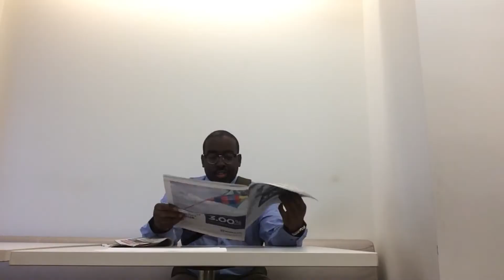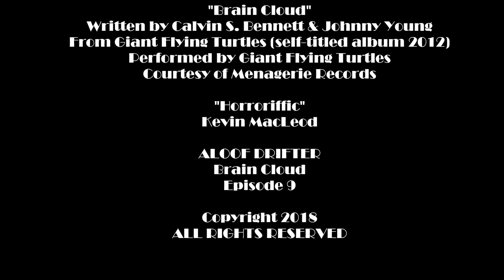Aloof Drifter: Brain Cloud Episode 9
Ominous Genghis attempts to get the cop back on his side.  Aloof remembers a conversion with his former commanding officer and is haunted by the prior secret mission. IMN2050 appears and is desperate to get Aloof...as is another villian. Stars: Randy Barry, Nicholas M. Garofolo, Mariano Melendez, Derrick Owens, Drew Samuelsen and Dave Sweeney  with "Brain Cloud" Written by Calvin S. Bennett & Johnny Young performed by Giant Flying Turtles and "Horroriffic" by Kevin MacLeod.